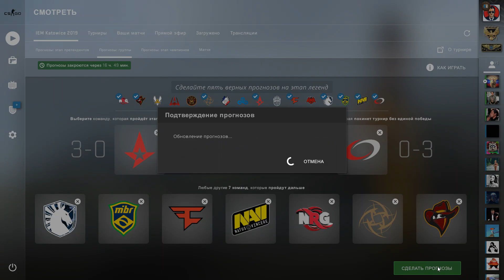PICK'EM AGENTA НА 2 ЭТАП IEM KATOWICE 2019